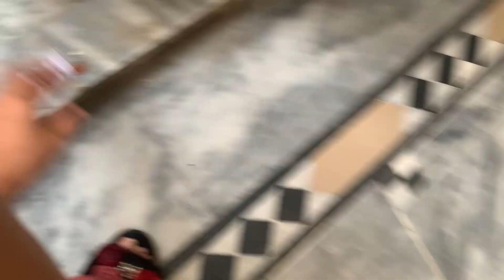Aj dado wapis a gai 🥺❤️| Kafe time bd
Share my video with your friends/ family ❤️🤗